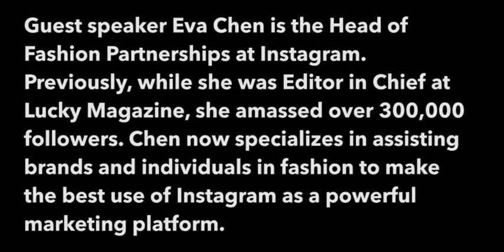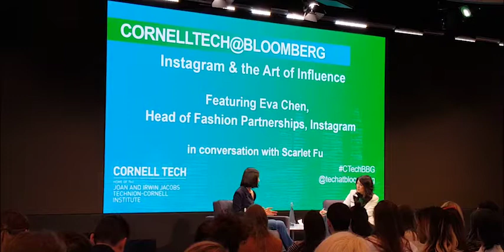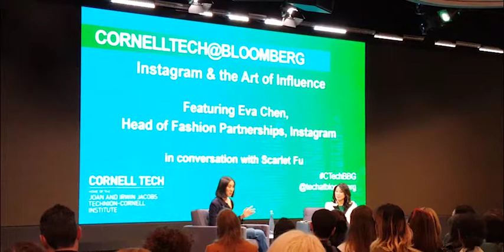Cornell Tech@Bloomberg with Eva Chen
Cornell Tech @Bloomberg is an event that highlights entrepreneurs, thinkers, and experts in technology. In this interview, Eva Chen, the head of Fashion Partnerships for Instagram talks about her career and the keys to being successful on Instagram.